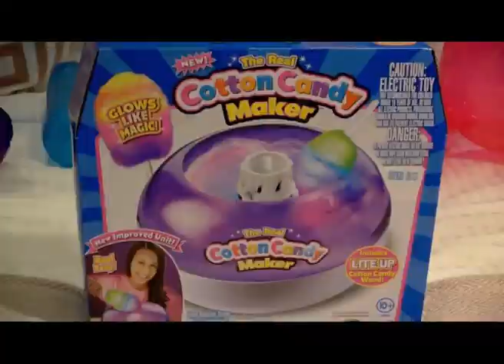Diana and Roma TV SHOW. sabmint comedy's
"The Adventures of Super Safety Squad" is an exciting and fun-filled cartoon series for kids that promotes safety awareness and educates children about potential hazards in their daily lives. The cartoon follows the adventures of a group of young superheroes who use their knowledge of safety to protect their community from danger. With colorful animation, catchy songs, and memorable characters, this cartoon is sure to capture the attention of young viewers and keep them engaged.

Parents can feel confident that their children will learn important safety tips, such as how to cross the road safely, the importance of wearing a helmet when riding a bike, and how to recognize and avoid potentially dangerous situations. Each episode features a new safety lesson and an engaging storyline that will keep kids entertained while learning valuable life skills